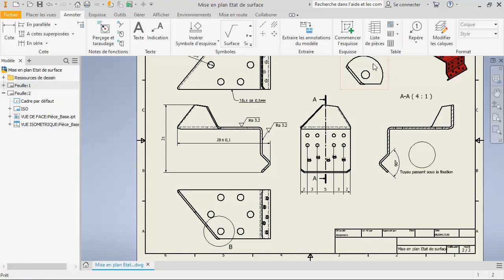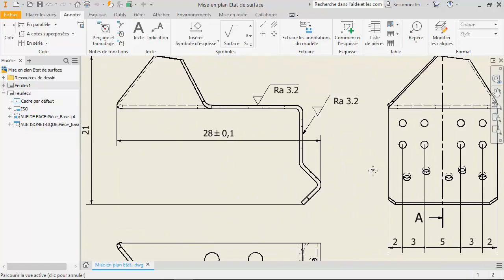Ajouter une soudure dans une mise en plan Inventor 2021 - Vidéo Tuto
Une vidéo tutoriel sur comment ajouter des symboles de soudure dans une mise en plan sous Autodesk Inventor 2021.

Autodesk Inventor est un logiciel de conception assistée par ordinateur (CAO) développée par Autodesk, destiné pour la conception mécanique, la simulation, la visualisation et la documentation 3D.

Inventor permet l'intégration de données 2D et 3D dans un environnement unique, créant une représentation virtuelle du produit final qui permet aux utilisateurs de valider la forme, l'ajustement et la fonction du produit avant sa création.

Autodesk Inventor comprend des outils de modélisation paramétrique, d'édition directe et de modélisation de forme libre ainsi que des capacités de traduction multi-CAO et dans leurs dessins de standard DWG. Inventor utilise ShapeManager, le noyau de modélisation géométrique exclusif d'Autodesk. Inventor est en concurrence directe avec SolidWorks, Solid Edge et Creo.

Inventor 2021 a connu plusieurs améliorations au niveau de la performance et de la productivité, ainsi que le développement du Frame Generator et de l’expérience utilisateur avec l’introduction du nouveau thème foncé d’Inventor.

Au cours de cette formation Inventor 2021, vous allez voir les outils et les fonctions de modélisation 3D, d’assemblage et de mise en plan d’un projet de conception technique.

Au cours de cette formation Autodesk Inventor 2021, vous allez découvrir les nouveautés de cette version, vous allez travailler avec les esquisses, vous familiariser avec les outils de la modélisation 3D, vous allez créer un plan de construction et autres fonctions de construction, vous allez réaliser des réseaux (rectangulaire, circulaire, miroir, ...). Vous allez aussi créer des formes libres, notamment la boite, le cylindre et autres, vous allez travailler avec la tôlerie et les outils d'annotation. Vous allez également voir les outils de mesures, les matières ... vous allez voir l'affichage, la visibilité et l'interface utilisateur. Après, vous allez vous introduire aux conceptions et aux environnements en assemblage et ses fonctionnalités. Enfin, vous allez apprendre à créer la mise en plan de vos dessins techniques pour export ou impression.

Cette formation Inventor 2021 est constituée d’ateliers pratiques de démonstration ou vous allez mettre en pratique toutes les fonctionnalités expliquées par le formateur. Notez bien que Le logiciel Inventor est disponible en téléchargement gratuit pour une période d’essai de 30 jours sur le site web de l’éditeur Autodesk. Les fichiers sources Inventor de l’atelier sont à télécharger depuis les ressources attachées à la formation.

Tout au long de cette formation Autodesk Inventor 2021, le formateur expert en CAO et DAO Alexandre BLONDEAU

, vous assistera et vous guidera dans votre parcours d’apprentissage afin de maitriser la modélisation 3D et dessin techniques sous Inventor 2021 et vous dotera des astuces et bonne pratiques à adopter dans vos projet professionnels.

Après avoir terminé cette formation Inventor 2021, vous serez familier avec la modelisation 3D et le dessin technique et les améliorations portées au logiciel. Par conséquent, vous allez gagner en compétences professionnelles et en performance et productivité.

✳️ Le plan de la formation Formation Autodesk Inventor :
01. Présentation de la formation
02. Démarrage d'Inventor
03. Les esquisses
04. Les outils de modélisation
05. Les fonctions de construction
06. Les réseaux
07. Les formes libres
08. La tôlerie
09. Les outils d'annotation
10. Les outils
11. L'affichage
12. Les assemblages
13. La mise en plan
14. Conclusion